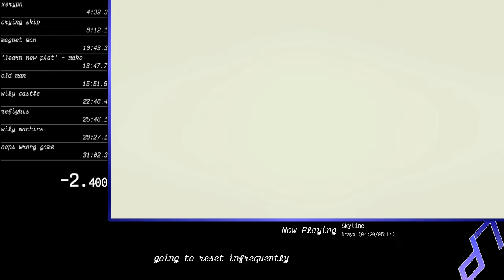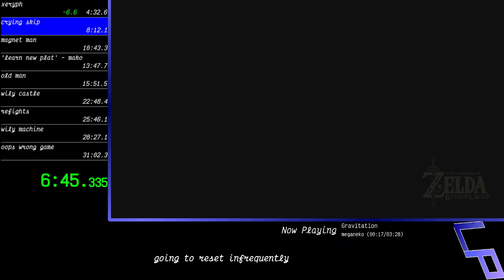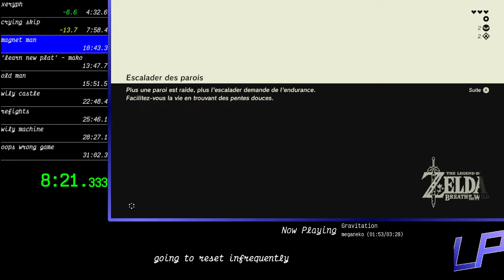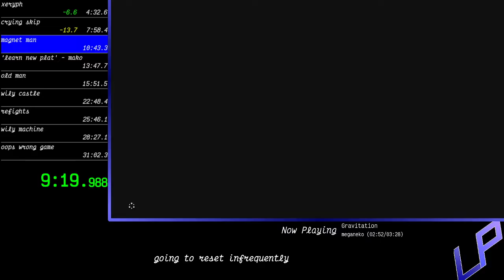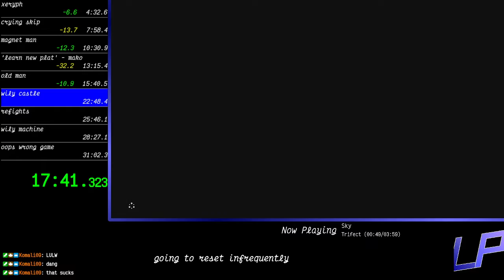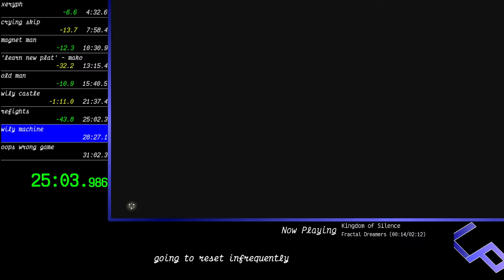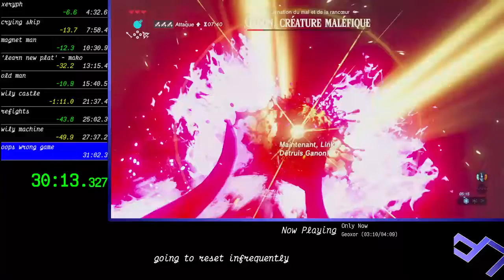any percent in 30:13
13.967 seconds